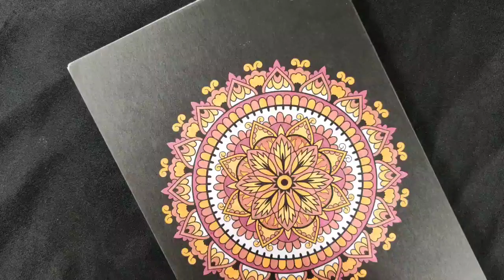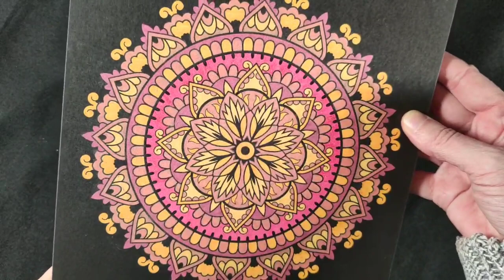[Speed Coloring] avec les Stylos Gel Colorya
Bonjour tout le monde, j'espère que vous allez bien. Je vous souhaite un bon visionnage.

Stylos Gel Colorya
Mandalas Nuit Colorya

Si vous souhaitez soutenir ma chaîne, je vous invite à cliquer sur le lien ci-dessous pour regarder une ou plusieurs pubs. Merci pour votre soutiens.